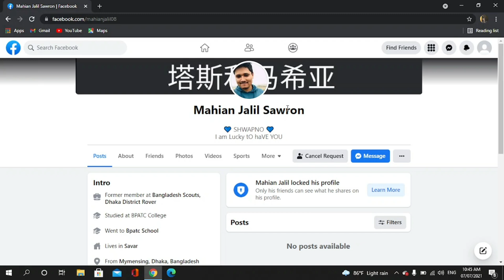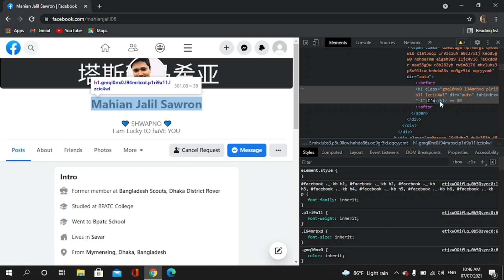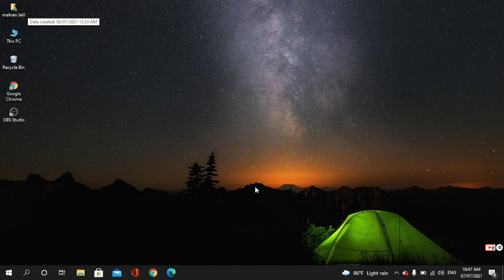How to Change others name in Facebook For real Without password | English tutorial | Mahian Jalil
'Assalamualaikum'
I'm Mahian Jalil. My Video is for helpful propose. I am showing about social media & technology problem that we all face in our daily life. Please don't copy the content❌. It's only for helping and rising hand. In this video I am showing how to Change name of other persons profile without password in Facebook 2021.

[In covid pandemic stay safe stay home]

Time Stamps:
00:00 - Start
00:04 - Topic
00:19 - Intro
00:29 - Main statement
02:11 - Outro